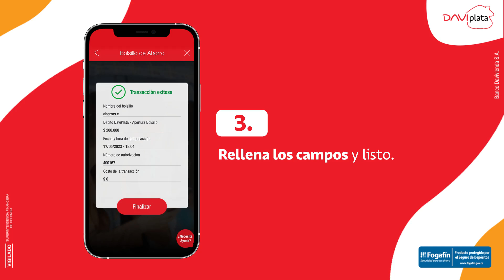Abre un bolsillo de ahorro en DaviPlata | Banco Davivienda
Ahorrar en DaviPlata es muy fácil, abre un bolsillo desde la aplicación, aquí te explicamos cómo.